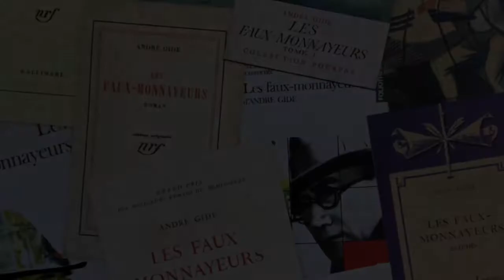Journées Gide - Christine Ligier 2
Le Journal des Faux-monnayeurs, construction d'une pratique romanesque

Moyens technique de captation: Atelier Canopé 83 - Toulon